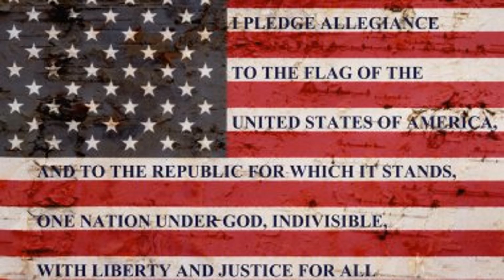January 5th 2024